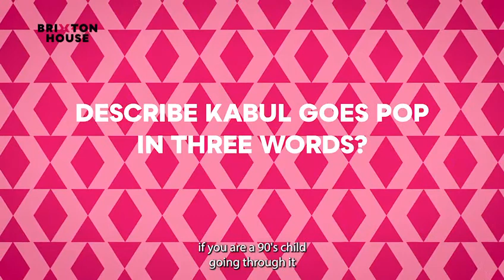Kabul Goes Pop: Music Television Afghanistan Audience Feedback.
A Brixton House co-production with HighTide, in association with the Mercury Theatre Colchester.

Inspired by a true story of Afghanistan’s first youth music TV programme, Kabul Goes Pop: Music Television Afghanistan explores the devastating effects as two young friends take on the political landscape while trying to build a new Afghanistan.

Kabul Goes Pop brings us into a world post the US invasion that is complex, contradictory, and shocking – all to a soundtrack of early 00 pop!

Written by Waleed Akhtar and directed by Anna Himali Howard.